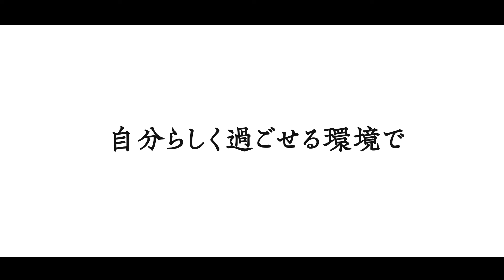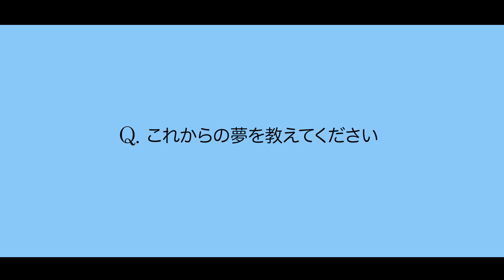内定者インタビュー「株式会社ヘルシーホーム内定」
---環太平洋大学のSNSをチェック♪
■IPU・環太平洋大学
■〒709-0863 岡山市東区瀬戸町観音寺721